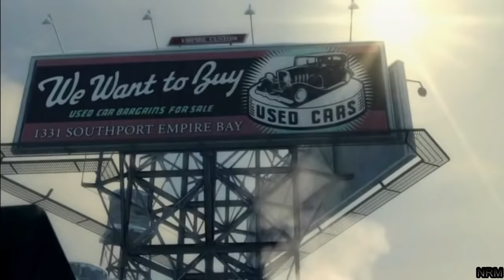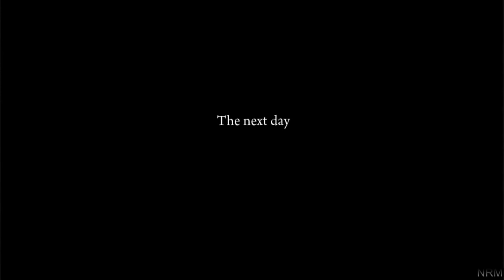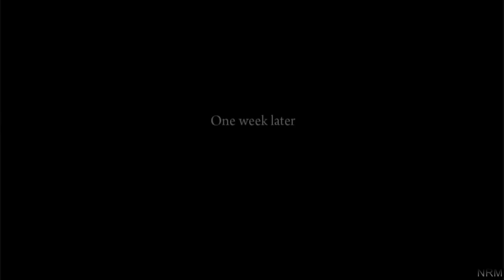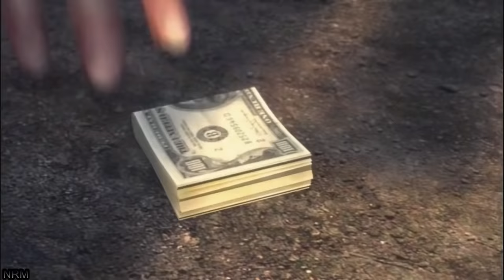Mafia 2 all cutscenes Full GAME